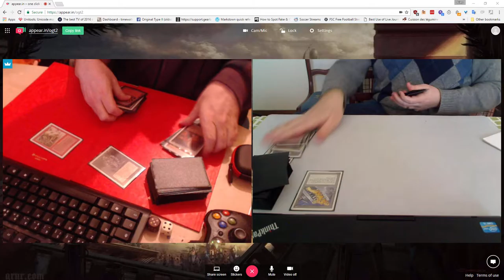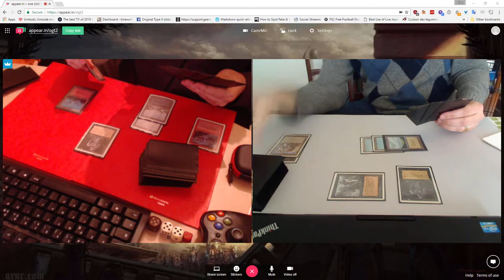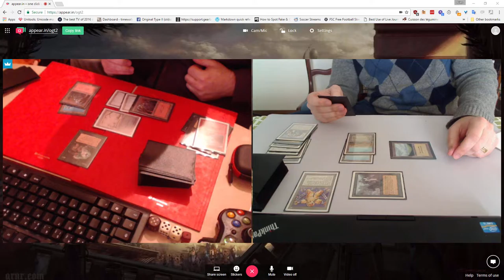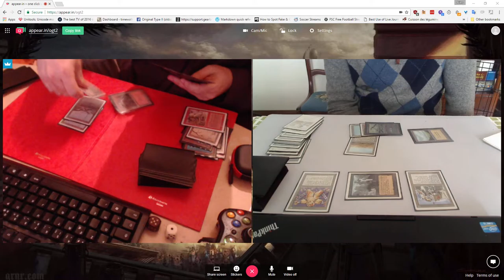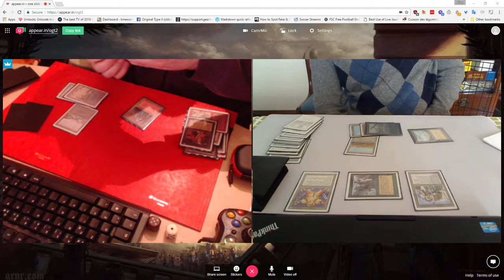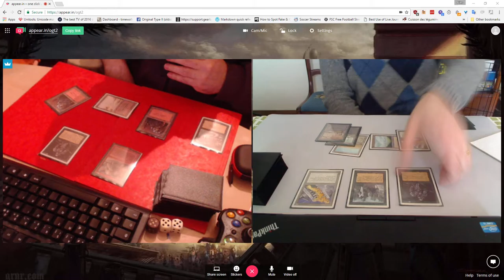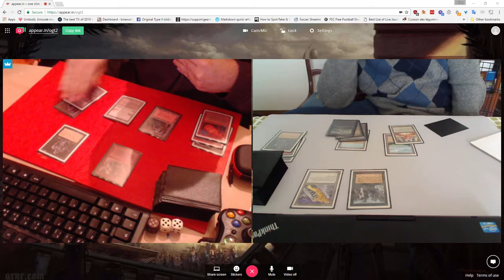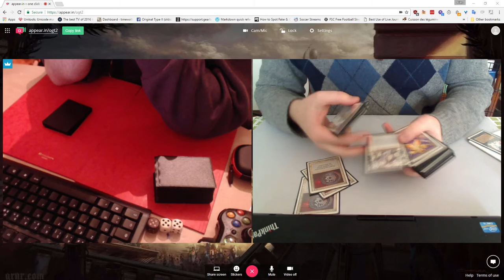OGT2 Gael (Hymn to Trolls) vs Dave (watered down Dead Guy Pilsner) 2017 week 2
Missed the start, game 1 starts quite late in the game.